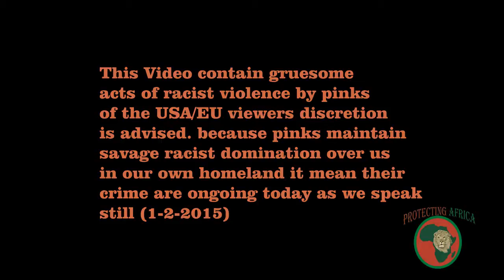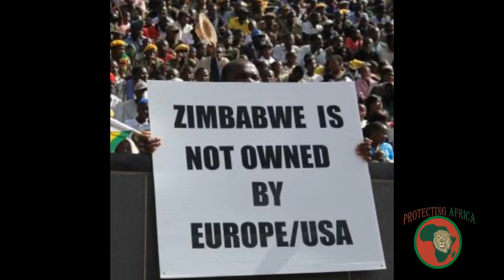Pink people (USA/EU) brought slave mentality, low self esteem, poverty and backwardness to Africa(2)